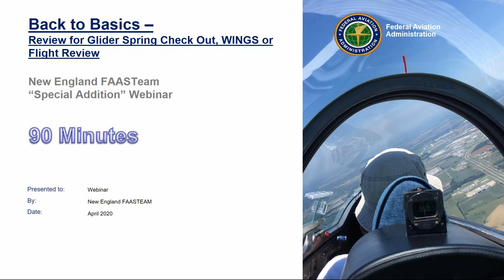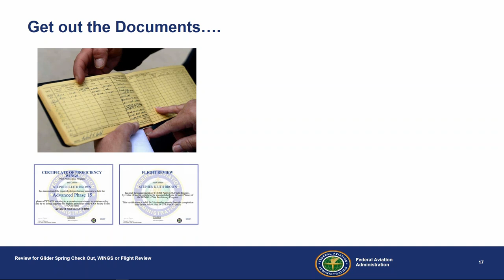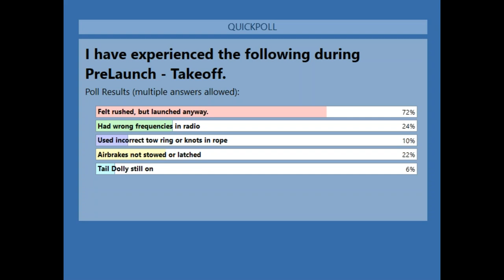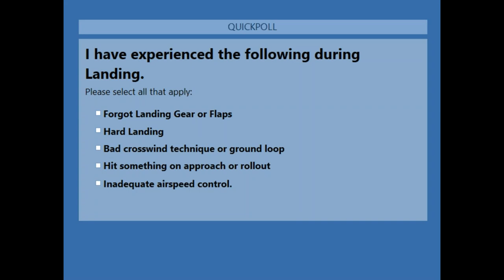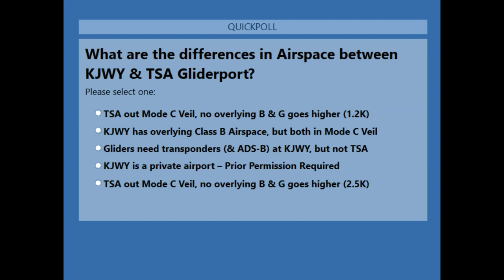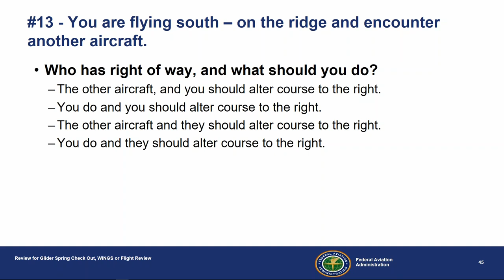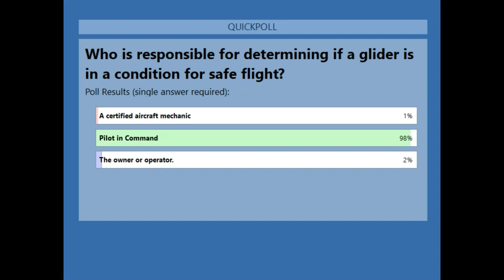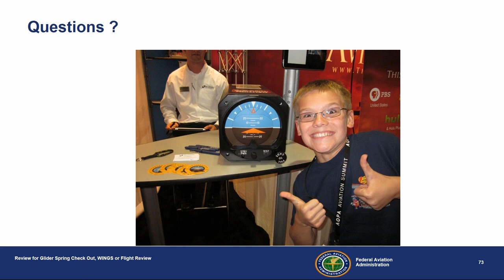Back to Basics Review for Glider Spring Check Out, WINGS or Flight Review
An Online Prep for Glider Pilots Getting Ready to Start the Soaring Season.

A rebroadcast of a New England FAASTeam webinar from April 2020.

It is a slow start to the season for many glider pilots. Join us for an interactive webinar that may help you review for that spring check out, flight review or completion of a phase of WINGS. A interactive poll question based webinar to help you learn and understand what you may need in this upcoming season, whether knowledge, skills or both. Come and try it out.

Also, look to see if the recording of the webinar is available as an FAASAFETY.GOV course, as you may be able to get wings credit for the watching the video. If and when we do create a course from this recording, the course number will be posted here.